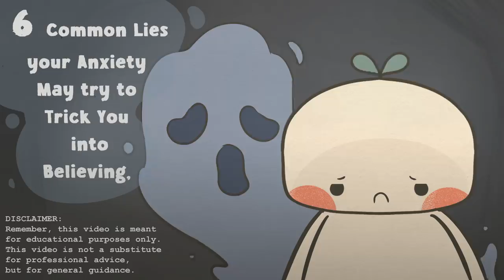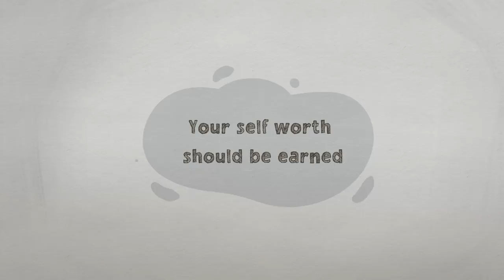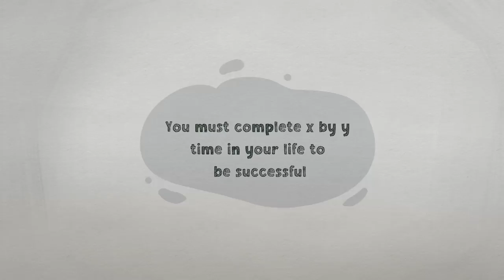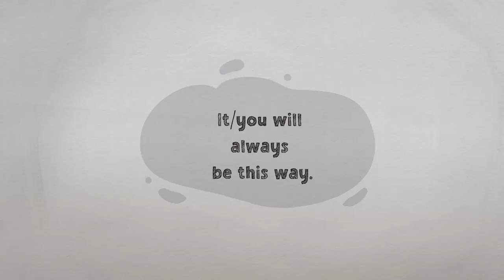6 Lies Your Anxiety Constantly Tells You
Do you struggle with anxiety? When was the last time you felt completely at peace with your life and self? Are you always overwhelmed by negative thoughts?

Identifying which thoughts are fear-based and false is the first step in shifting your mindset, which then helps shift your self-image and life as a whole.  So, here are a few common lies your anxiety may try to trick you into believing and how you can reframe those thoughts instead.

Writers: Cindy Nguyen
Script Editor: Vanessa Tao
Script Manager: Kelly Soong
VO: Amanda Silvera
Animator: Aury
YouTube Manager: Cindy Cheong

“New Study Suggests We Remember the Bad Times Better than the Good.” Association for Psychological Science – APS, 28 Aug. 2007,
Tseng, Julie, and Jordan Poppenk. “Brain Meta-State Transitions Demarcate Thoughts across Task Contexts Exposing the Mental Noise of Trait Neuroticism.” Nature News, Nature Publishing Group, 13 July 2020,